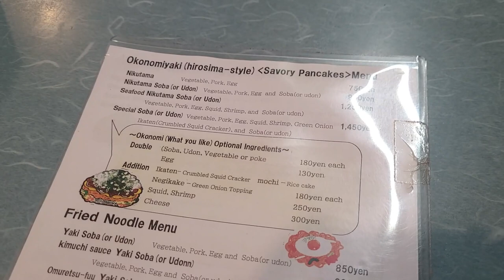Discover Japan : Exploring Miyajima, Hiroshima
Join my friends and I whilst we discover the island of Miyajima in a short video with background music.